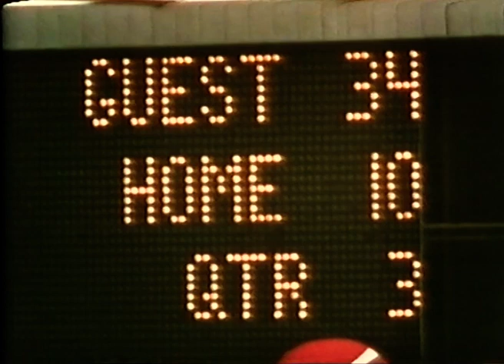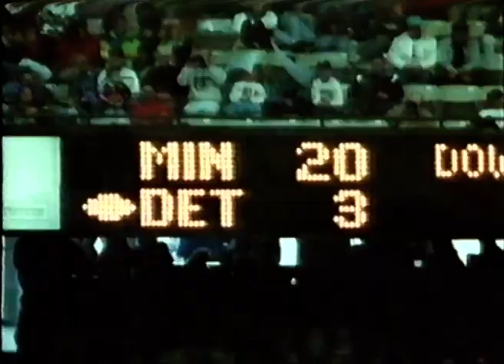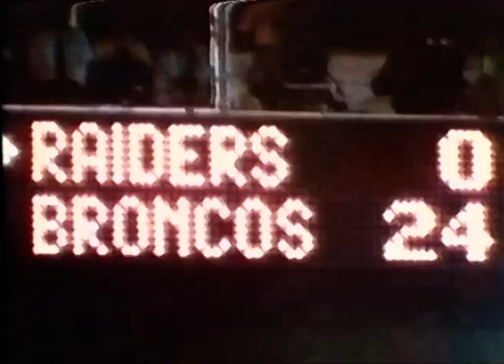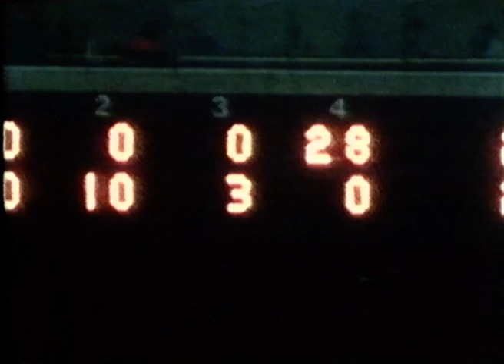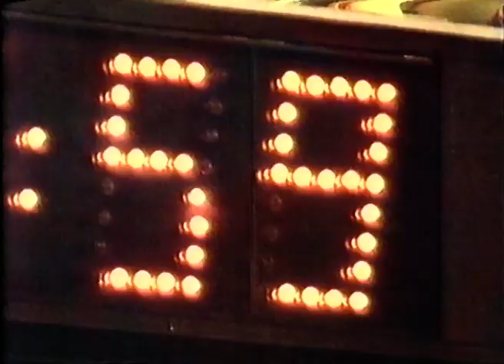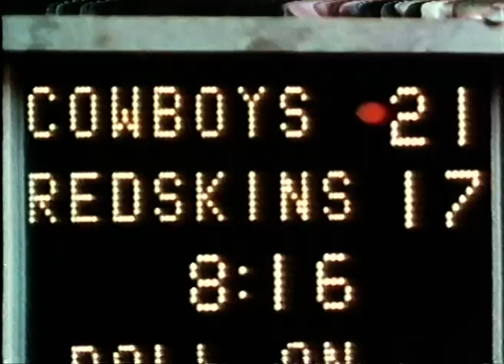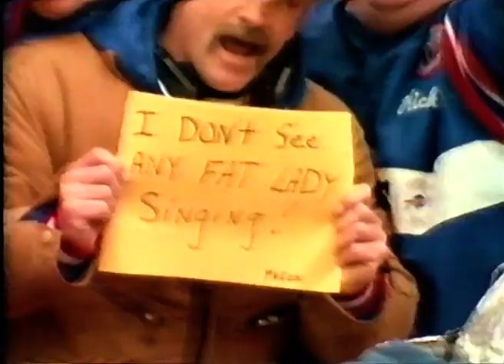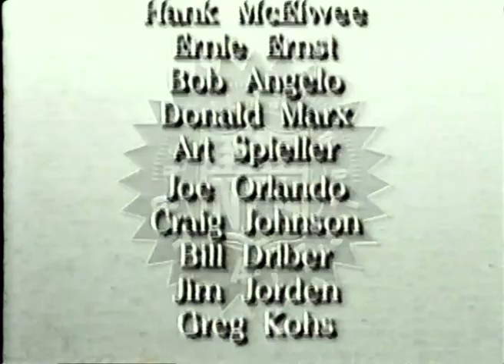15 Greatest Comebacks (American Football NFL VHS 1993)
Transferred from VHS, and cleaned up a little. There are short sections edited out of the film to bypass youtube copyright restrictions.

Narrated by footballing legend, Jeff Kaye, 15 of the greatest comebacks in American Football for all fans of a sport which is sweeping a nation, including the Dallas Cowboys double comeback over the Washington Redskins in 1979, the New York Jets versus the Cleveland Browns in 1987, and how the Buffalo Bills came back from 32 points down, in 1993 and won.